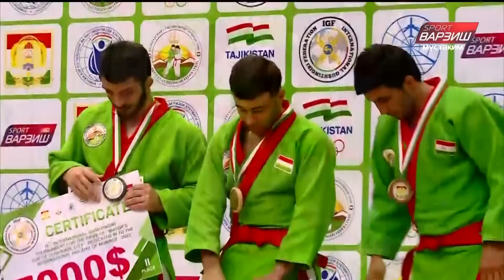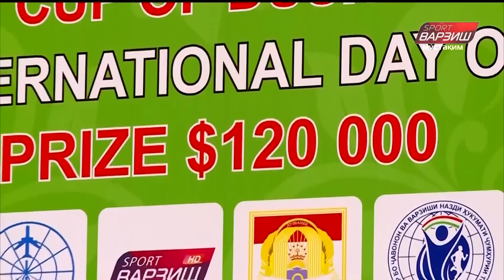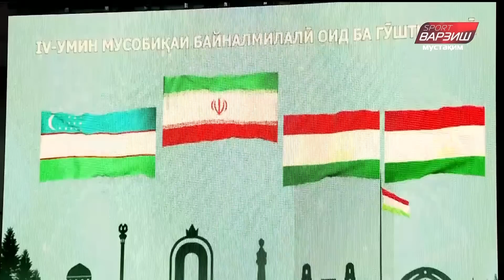Гӯштини миллӣ. Ҷоми Раиси шаҳри Душанбе 2023. Финалҳо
Гуштини милли 2023 / Чоми Раиси шахри Душанбе 2023 / Чоми пойтахт 2023 / Гуштини Наврузи 2023 / Касри теннис / Gustini milli 2023 / International Gushtingiri Federation / Gushtingiri 2023 / Мулорачаб Халифаев / Бекмурод Олтибоев / 4th International Gushtingiri Tournament for the Prize Of Mayors Cup of Dushanbe City 2023